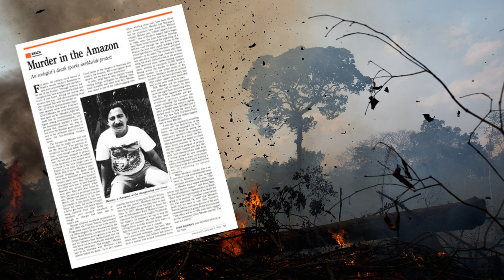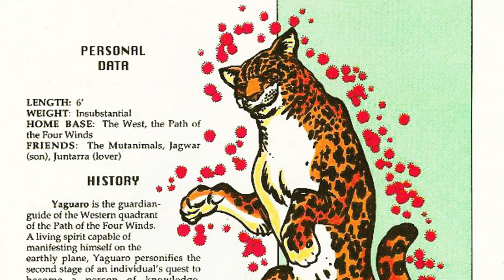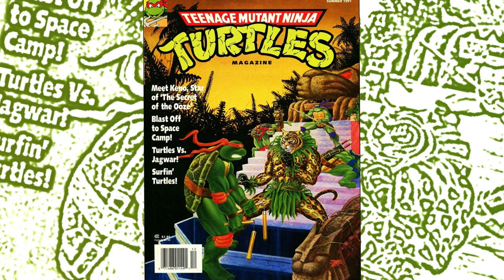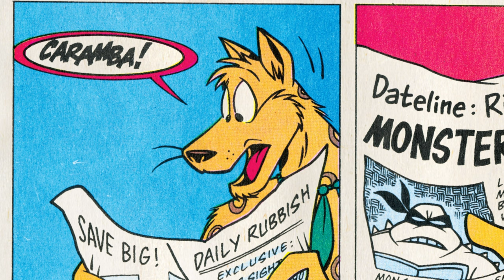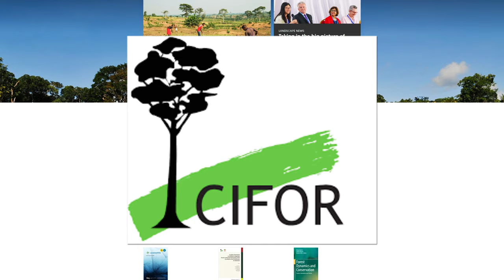Who is Jagwar? - TMNT History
Inspired by real life events, the story of Jagwar is filled with passion for the survival of the rainforest... but also with loneliness. In this video I talk about both versions of Jagwar, but mostly the Archie comics one.

Visit the Center for International Forestry Research (CIFOR) to learn more about the role of the rainforest in our lives.

NARRATED BY
Don (Licensed via Descript)

00:00 Conception and real life events
01:03 Juntarra
02:38 Jagwar meets the Turtles
04:36 Jagwar meets the Mutanimals
05:08 Path of the four winds and death
09:39 After the cancellation
10:34 Pantheon's Jagwar (IDW)
12:35 CIFOR